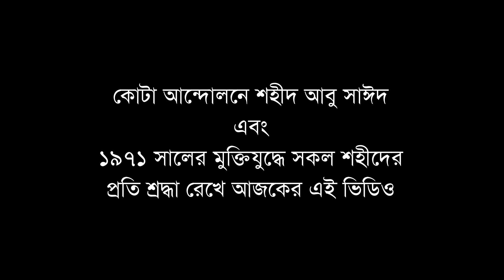নাতীর কোটা VS মেধার মৃত্যু । নতুন বিনোদন 2024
banglafunnyvideo funny Video#banglafunnyvideo islamic Songনালুর বউকে পটিয়ে বিপদে এনজিও কর্মী । শেষ পর্যন্ত চরম বিনোদন 🤣🤣🤣

This channel is an entertainment channel.  We usually try to make audiences laugh.  We try to present motivational funny videos.  We are trying to do something educational as well as entertaining.

The video is made for fun only.  We are not responsible if you take it seriously.

নালু ভাইয়ের মান ইজ্জত সবই গেলো । সেরা নতুন ফানি ভিডিও । ST Tune New funny Video 2024